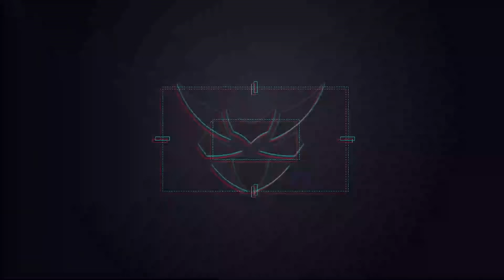M416 + AKM BEST COMBO | 29 SOLO KILLS